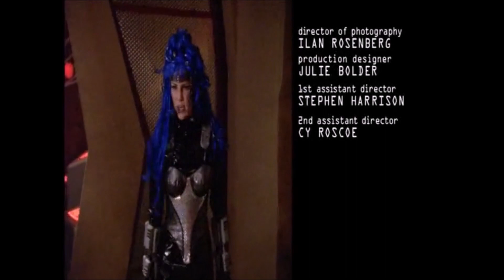Astronema - Destroy Them!!!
All of the clips I used are in order, how they occurred in the season.